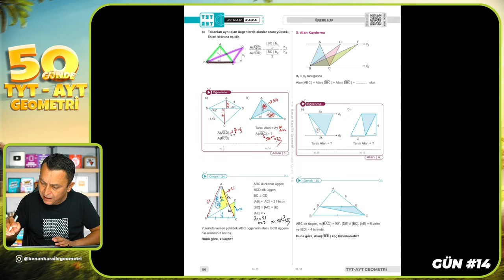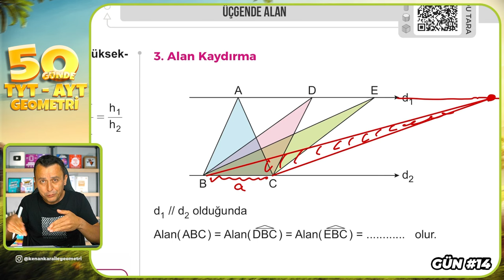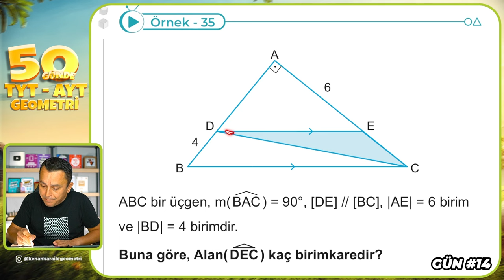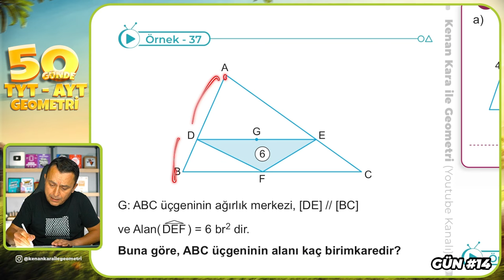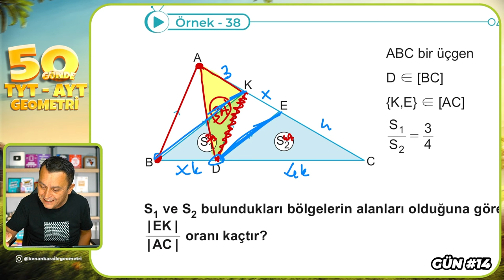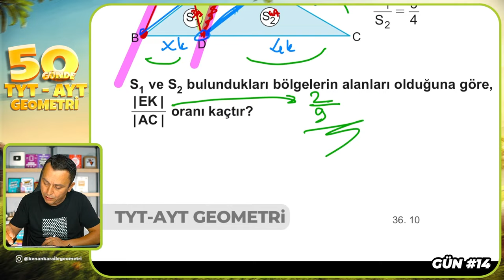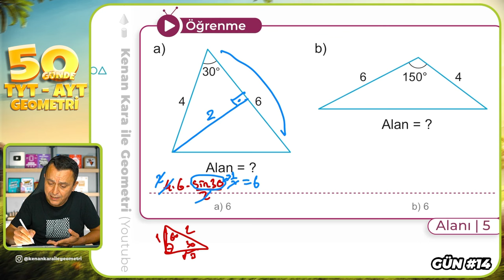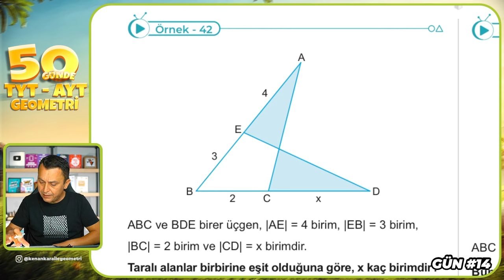Üçgende Alan 3 | 50 Günde TYT - AYT Geometri Kampı 14.Gün | Kenan Kara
🔷KİTAPFONİ
📌Video Ders Kitabı ve Soru Bankası Seti